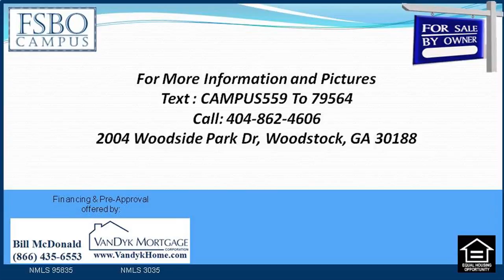5 Bedroom Home for Sale near Sequoyah High School in Woodstock GA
5 Bedroom Home for Sale near Sequoyah High School in Woodstock GA

5 Bedroom Home for Sale near Sequoyah High School in Woodstock GA

Spectacular Updated house in the highly sought after Bradshaw Farms golf subdivision. You will not want to lose out on this beautiful brick front, 5 room 3. 5 bathroom home with complete finished basement (possible in-law/teen suite). This home has it all with new flooring throughout home: hardwoods on main, tile inside bathrooms and carpet in bedrooms and basement. Basement has plenty of natural light as well as a separate entrance. There is also a workroom/unfinished/storage area in basement with complete and spacious bathroom. The kitchen boasts new floors and granite countertops. Kitchen also has a spacious breakfast area that's open to the living room. Living room features soaring ceilings having a fireplace and an attractive view of deck and private backyard. Deck has completely new stain and backyard is fenced. Master suite is on primary with large master bath that includes a separate shower and Jacuzzi bathtub. Large walk in closet with windows in Master. All rooms upper level are spacious and have walk-in closets together with jack and jill restroom. Home sits on a .60 acre lot having a private backyard and is within walking distance to community swimming area, tennis courts as well as playground. Friendly oriented neighborhood with incredible schools.

5 Bedroom Home for Sale near Sequoyah High School in Woodstock GA

5 Bedroom Home for Sale near Sequoyah High School in Woodstock GA :
00:00:05  2004 Woodside Park Drive Woodstock GA 30188
00:00:21  5 Bedroom House for Sale in Bradshaw Farms Subdivision Woodstock GA
00:00:38  5 Bedroom Home for Sale near Hickory Flat Elementary School in Woodstock GA
00:00:55  2004 Woodside Park Drive Woodstock GA 30188
00:01:12  5 Bedroom House for Sale in Bradshaw Farms Subdivision Woodstock GA

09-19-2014